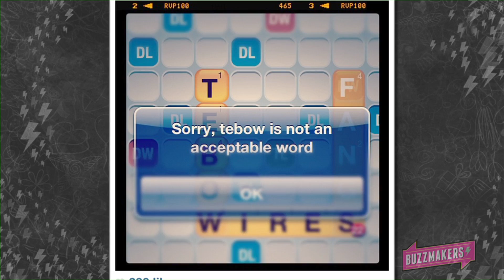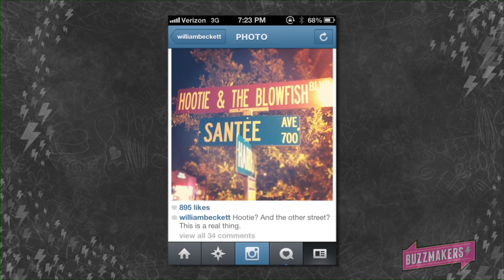William Beckett And Brian Dales Instagram Intervetion Pt. 1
In this episode which is the first of three, me and Brian Logan Dales touch upon some pretty great Instagram related topics. You get to see how skilled Dales is at Words With Friends, why he wears a sombrero and you get to meet my partner in crime "lil Bill"